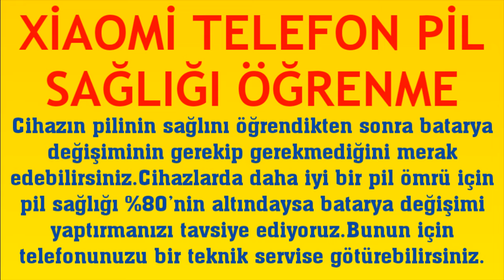Xiaomi Telefon Pil Sağlığı Öğrenme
Merhabalar bu videomuzda sizlerle birlikte redmi telefon pil sağlığı öğrenme nasıl yapılır sorusuna yanıt vermeye çalışıyoruz.İyi Seyirler Dilerim.

xiaomi telefon pil sağlığı sorgulama
xiaomi telefon pil sağlığı nasıl öğrenilir
xiaomi telefon pil sağlığına nereden bakılır